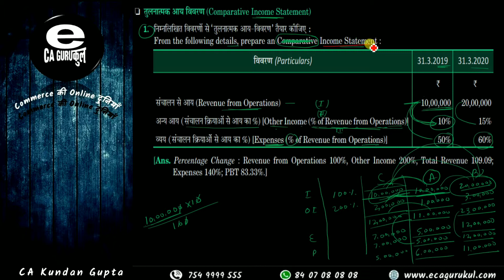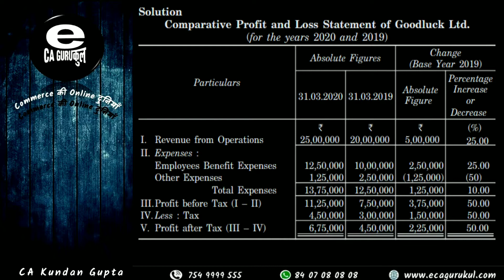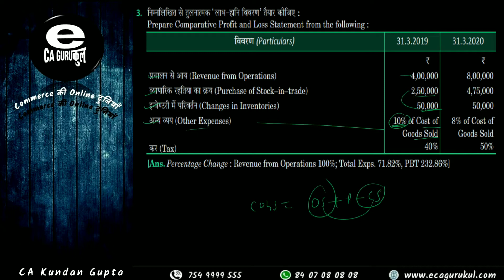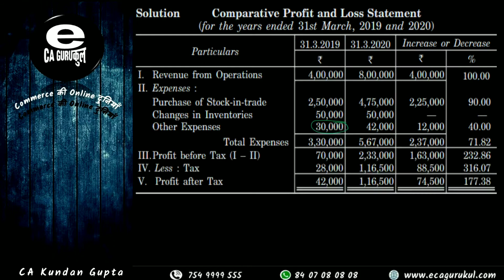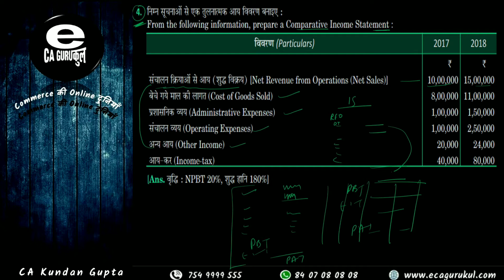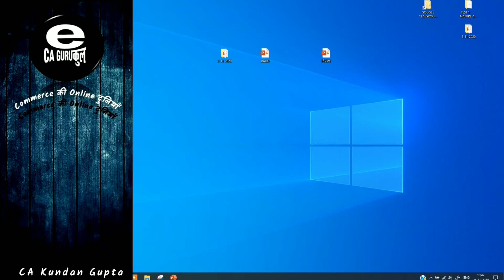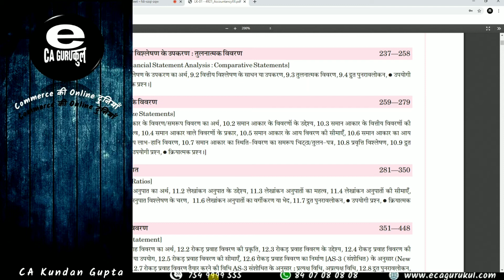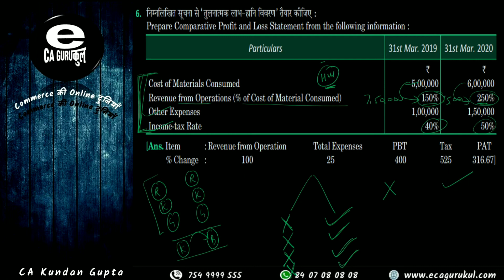Comparative Statements [ 25-11-2020 ]